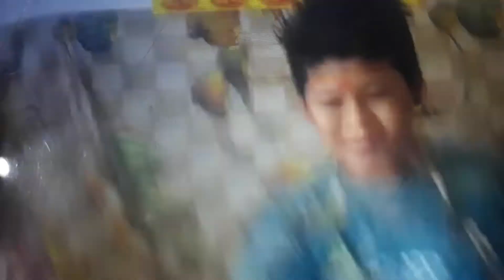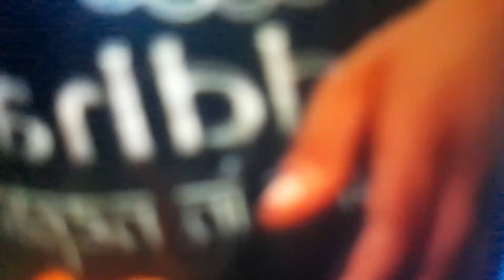Hotel Busines Viral Brother of NEPAL Mix Media Review For Public Good Message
Aago Tv Presents Mix Media Update..for public services by Best News Express